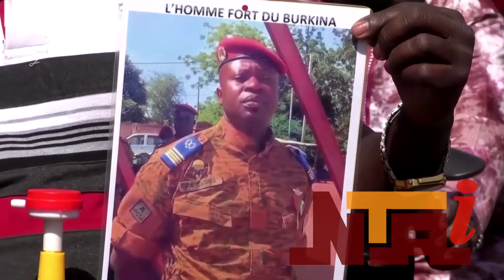BACKGROUNDER TO REVERSAL OF DEMOCRACY IN WEST AFRICA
It sadly seems to be the season of military coups in Africa and a reversal of democratic gains seems to be on the rise. West African countries and Francophone countries in West Africa, seem to be even harder hit. To give us a foundation for our discussion, Felix Nguma political and current affairs producer lays gives us a background to current events.